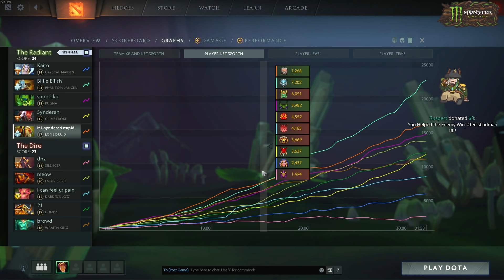Rank 322 Tries Not To Throw (With Synderen And Sonneiko)